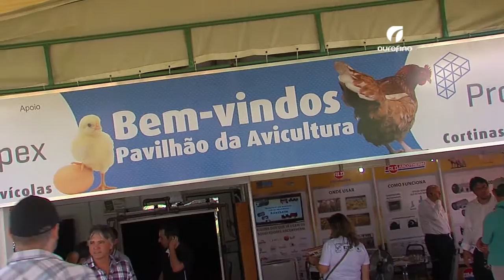Show Rural 2017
Confira as atrações do Show Rural Coopavel, evento realizado em Cascavel no Paraná.